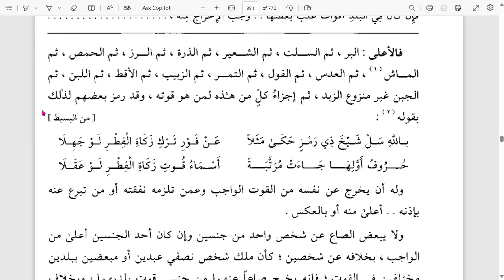ZAKAT FITRAH 3 | Fathul Qarib